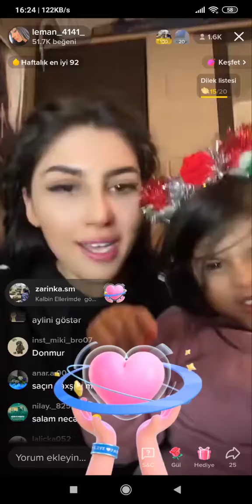Aylisle Canli Yayimda Hediyyeler Yaqir - Leman TikTok Official